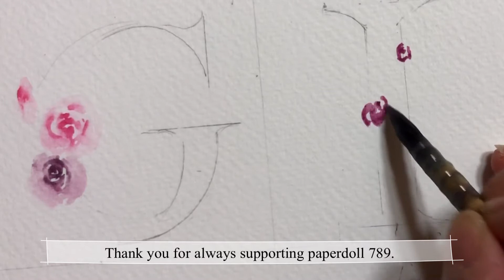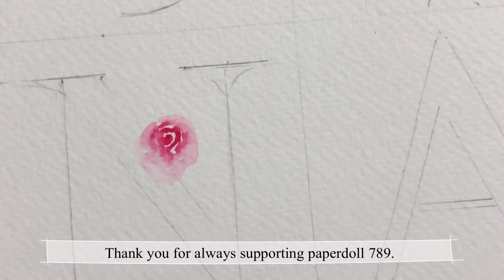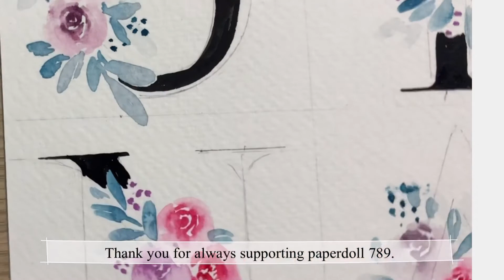For my friend.... G.i.n.a.